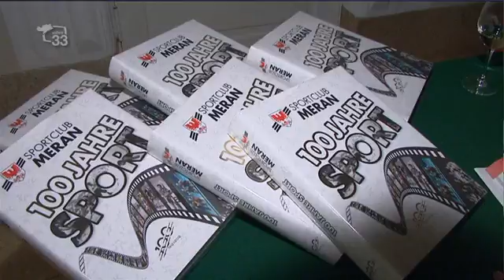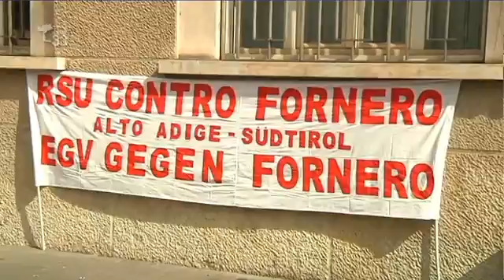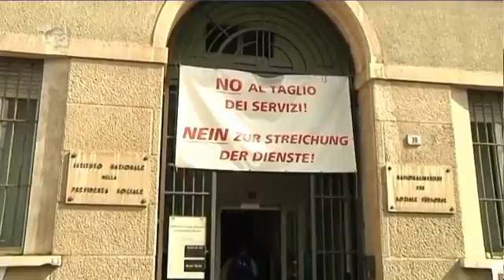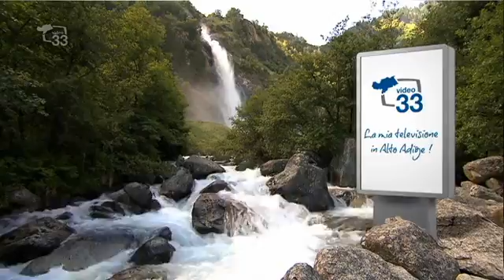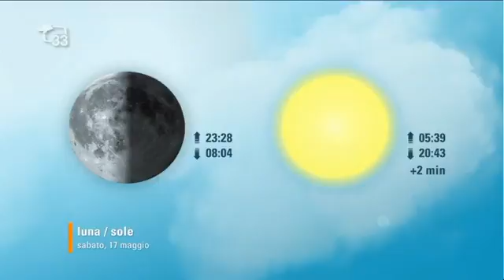TG33 1300 del 16.05.14